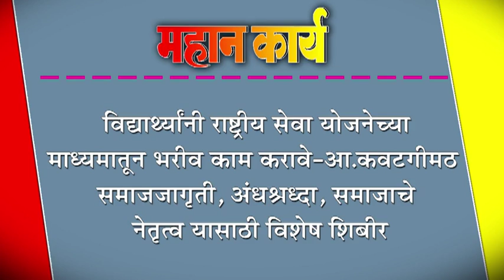विद्याथ्र्यांनी राष्ट्रीय सेवा योजनेच्या माध्यमातून भरीव काम करावे-आ.कवटगीमठ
विद्याथ्र्यांनी राष्ट्रीय सेवा योजनेच्या माध्यमातून भरीव काम करावे-आ.कवटगीमठ : समाजजागृती, अंधश्रध्दा, समाजाचे नेतृत्व यासाठी विशेष शिबीर